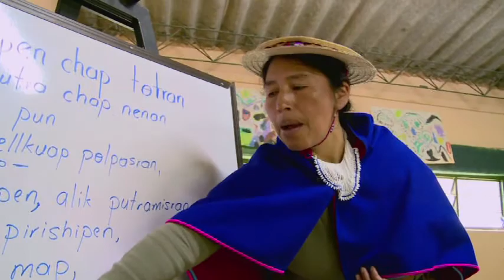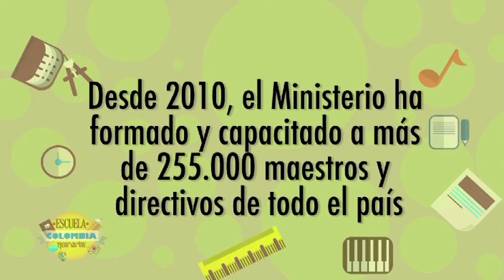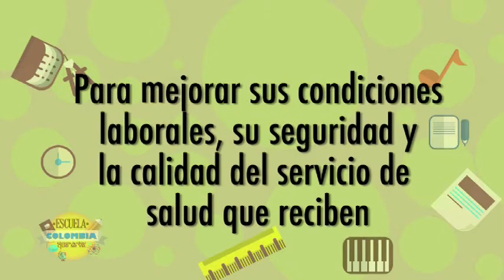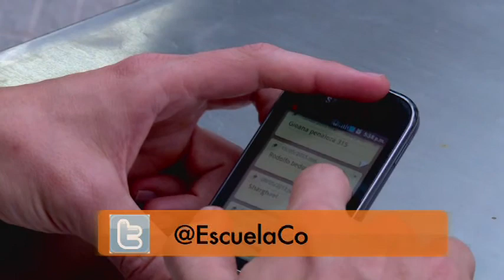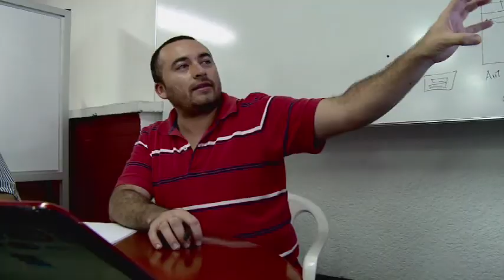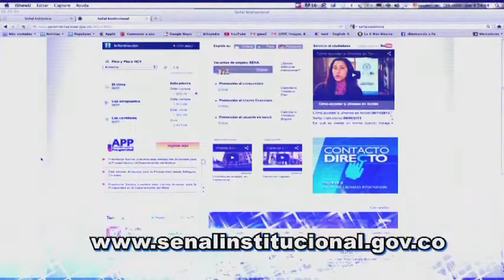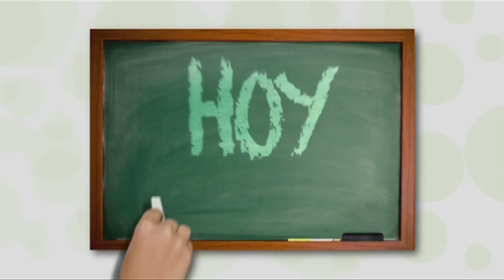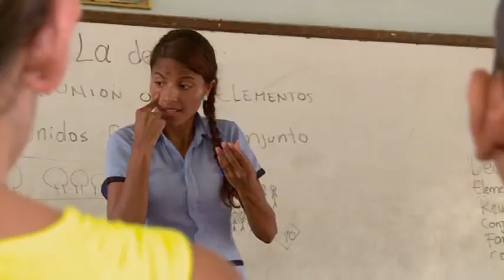"Escuela Colombia" Programa 2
La importancia de los educadores en la sociedad.